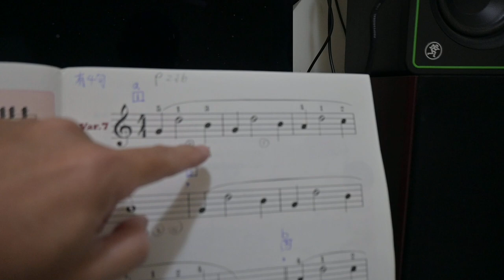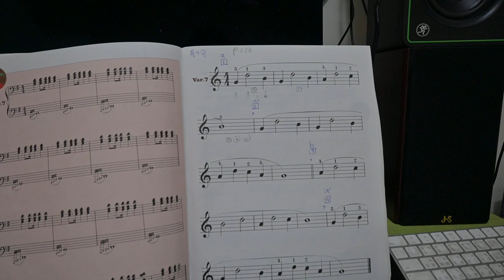給學生的幼兒拜爾講解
給小凡的在家練習參考